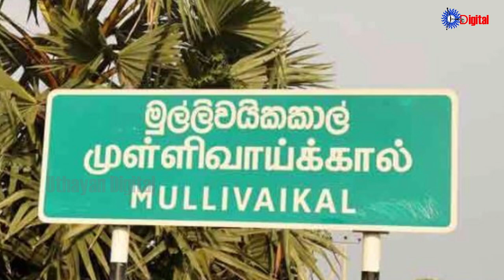Uthayan: Lunch Time Tamil News | 23-09-2024